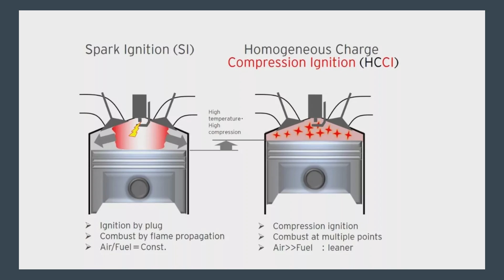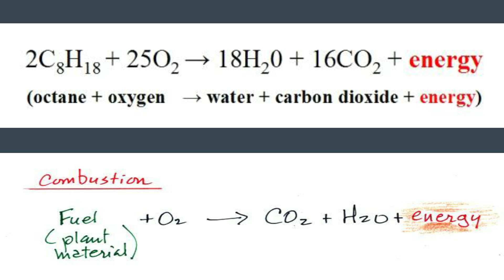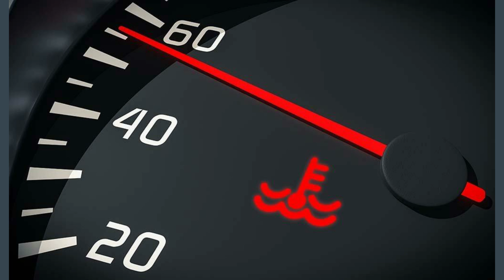Why Water Comes Out of Your Car’s Exhaust Pipe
Why Water Comes Out of Your Car’s Exhaust Pipe,Exhaust pipe leaking water. Why water comes out of car exhaust. Water coming from tailpipe.

Any question,put in comment section below.